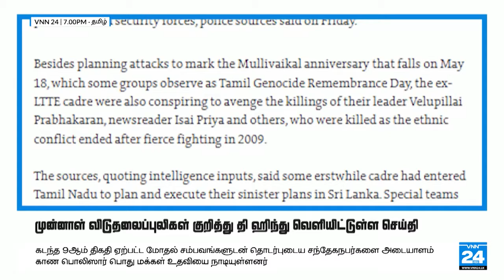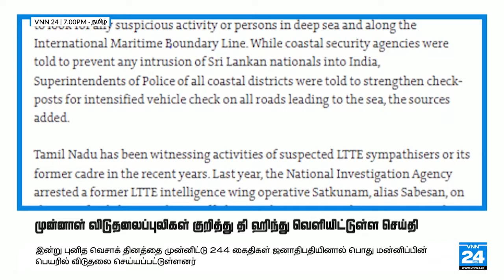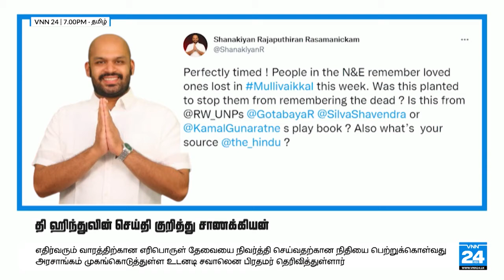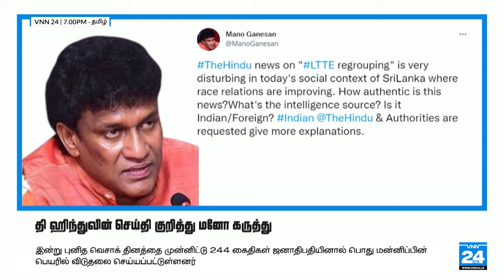முன்னாள் விடுதலைப்புலிகள் குறித்து தி ஹிந்து வெளியிட்டுள்ள செய்தி - VNN24 TAMIL NEWS